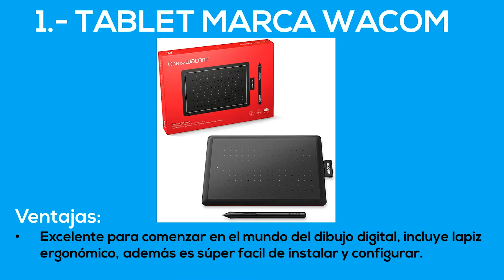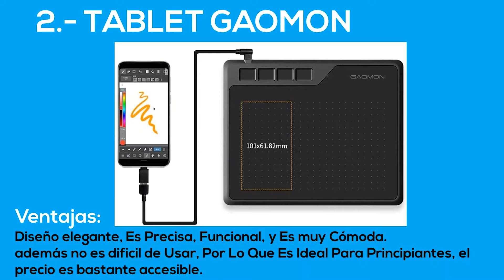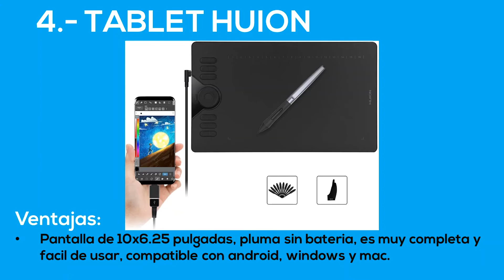Las Mejores TABLETS para DIBUJAR mas BARATAS Que Puedes Comprar😎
Cuales son las mejores tablets graficas para dibujar que te recomiendo comprar a buen precio aqui en amazon mexico, espero que te sea de gran ayuda, comenzamos!😎🙂

👇💜TABLETS PARA DIBUJAR RECOMENDADAS:👇💜

1.-✅TABLET MARCA WACOM

2.-✅TABLET GAOMON

3.-✅TABLET X-PEN STAR

4.-✅TABLET HUION